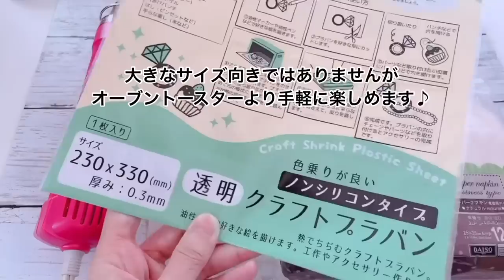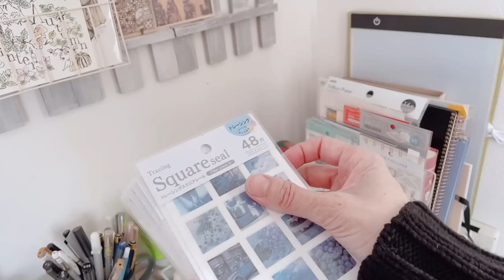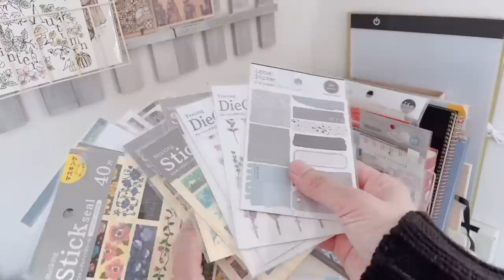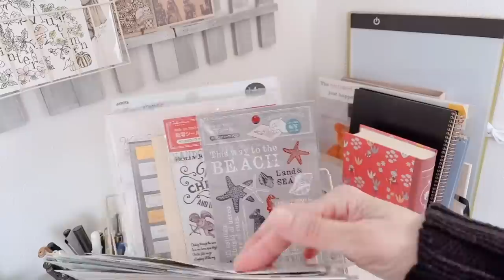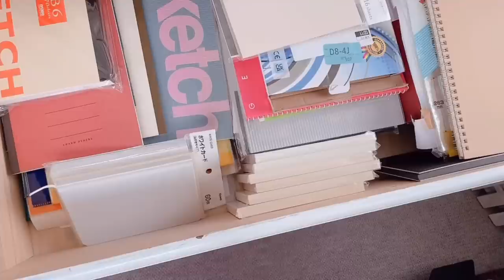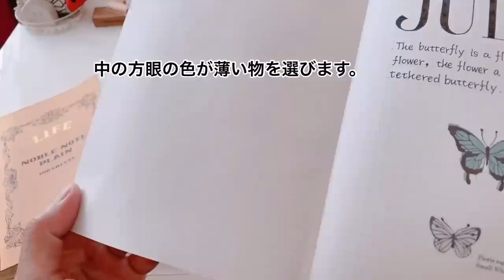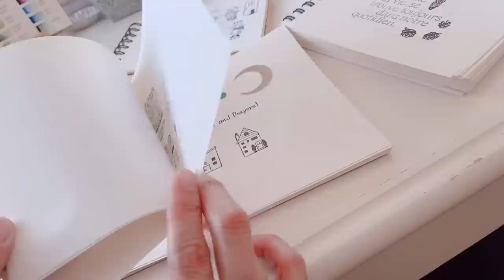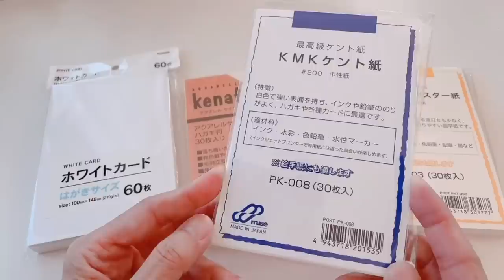【消しゴムはんこ•手帳デコ】いつも使っているお道具紹介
目次
00:00  動画についての説明
00:15  消しゴムはんこ等
01:02  消しゴムを彫る道具
02:21  シャープペンシル等
03:16  持ち手にする木材、のこぎり等
08:09  エンボス加工とデコパージュ用品
09:20  インク
10:20  ペン
11:47  アルコールマーカー、水性ペン
13:20  透明水彩
14:00  セリアのデザインペーパー
14:35  100均シール
16:37  定規、両面テープ、のり、石粉ねんど等
18:22  ノート類
19:38  ポストカード

今回は動画内で使っている道具について、よくご質問を頂いたり、全部一度に紹介して欲しいとのリクエストも頂き、全部は出しきれていないかも知れませんが、思いつく限りの道具を紹介させて頂きました。
本当はもう少し掘り下げた感想も盛り込みたかったのですが、量が多かった事もあり、それはまたの機会という事にしました。
道具の中には10年以上使っているほぼ骨董品のような物もあり、モデルチェンジしていたり、廃番になっている可能性もありますが、どうぞご容赦ください。
そして、道具に関する使い心地などはあくまで私個人の感想です。

★動画内でご紹介したフェザーの使い捨てメスはNO.11です。

只今準備中です。
※ご予約販売はお休みさせていただいております。